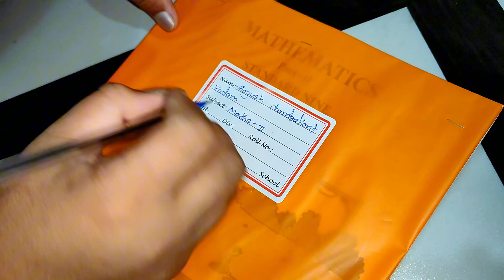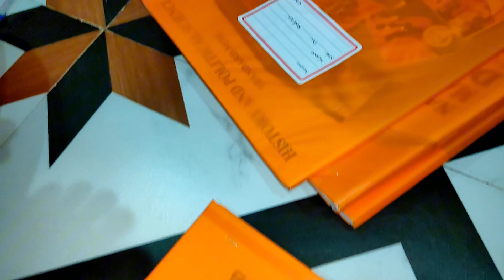आज पासून आयुष आणि परीची शाळा झाली सुरू १० दिवस ऑनलाईन शाळा होती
My name is :-
Chandrakant Vasudev Kadam

LIVE IN :-  MUMBAI MAHARASHTRA ( India)